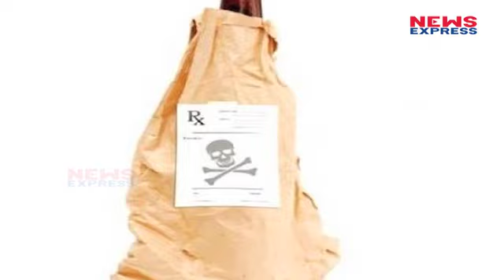CM Yogi Adityanath का बड़ा फैसला, Poisonous Alcohol से मौत हुई तो दोषियों को मिलेगी फांसी!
CM Yogi Adityanath : In this video tell you the  Yogi govt’s hard step regarding to stop poisonous alcohol.

अब जहरीली शराब बेचने वालों पर योगी सरकार का कहर बरसने वाला है.या फिर य़ूं कहे कि दोषियों की शामत आने वाली है. दरअसल योगी सरकार के मंत्रिमंडल की बैठक हुई है जिसमें राज्य के आबकारी कानून में संशोधन करने का फैसला किया गया है।